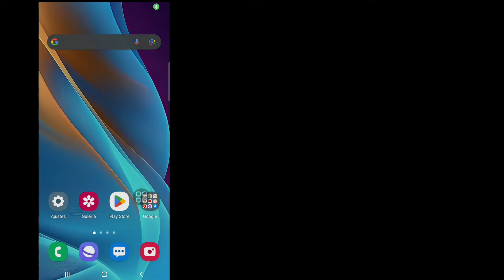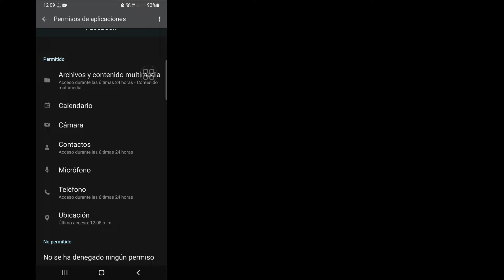Cómo habilitar la opción de música de Facebook Story (2023) |Arreglar la música de la historia de FB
Cómo habilitar la opción de música de Facebook Story (2023) | Arreglar la música de la historia de Facebook que no se muestra

¿Desea habilitar la opción de música de Facebook Story en 2023? Si es así, este video es para ti. En este video, le mostraré cómo habilitar la opción de música de Facebook Story. Mostraré el proceso más fácil y más reciente para arreglar la música de la historia de Facebook que no se muestra. Así que siga viendo el video completo sin omitirlo para aprender cómo habilitar la opción de música de Facebook Story (2023) | Arreglar la música de la historia de Facebook que no se muestra .

 Su pregunta sobre cómo habilitar la opción de música de Facebook Story:

 ¿Por qué no puedo agregar música a mis historias de Facebook?.
 ¿Cómo hago para que mi música aparezca en mis historias de Facebook?
 ¿Qué país tiene historia musical en Facebook?.
 ¿Cómo soluciono que mi historia de Facebook no se muestre?